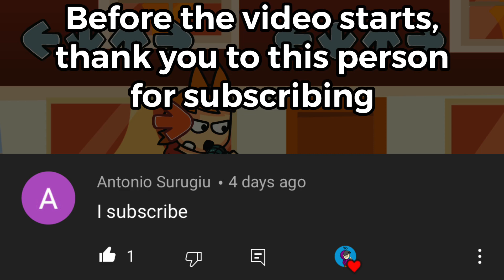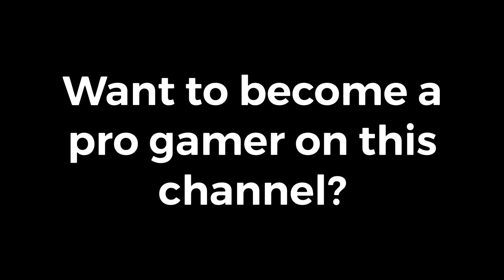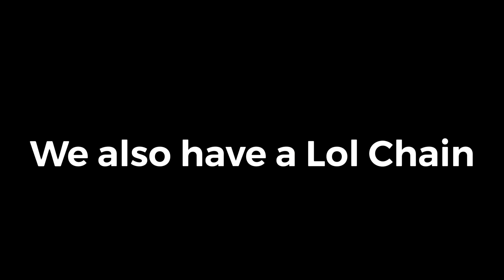V.S. Tord EXPANDED (Fanmade EDDition Demo) [Friday Night Funkin Mod]